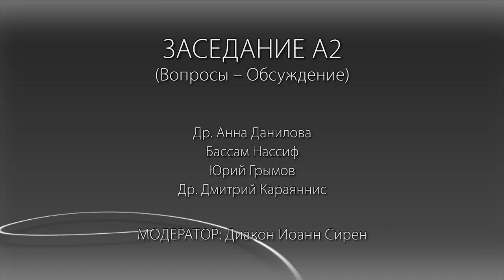DMOPC15, ЗАСЕДАНИЕ A2, Вопросы – Обсуждение, RU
ЗАСЕДАНИЕ A2, Вопросы – Обсуждение

1-Я МЕЖДУНАРОДНАЯ КОНФЕРЕНЦИЯ
ЭЛЕКТРОННЫЕ СМИ И ПРАВОСЛАВНОЕ
ПАСТЫРСКОЕ ДУШЕПОПЕЧЕНИЕ

Афины 7, 8, 9 MАЯ 2015